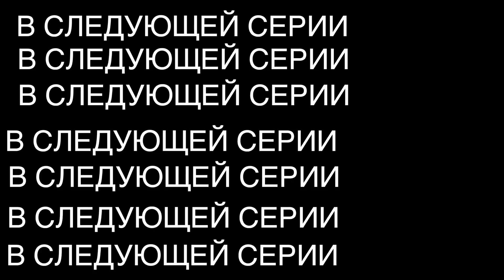ПОПАЛА НА ВЕГАНСКИЙ ПИКНИК!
xoxo